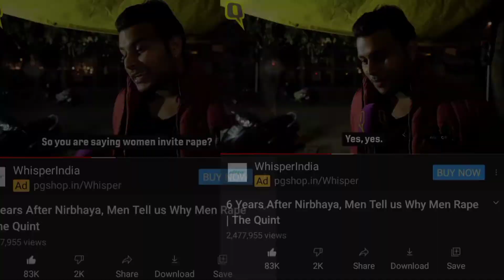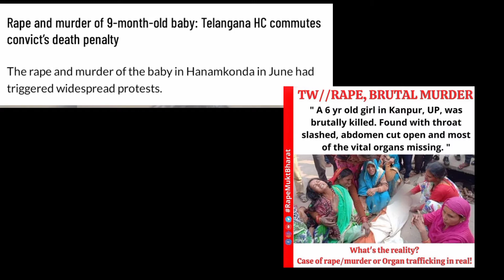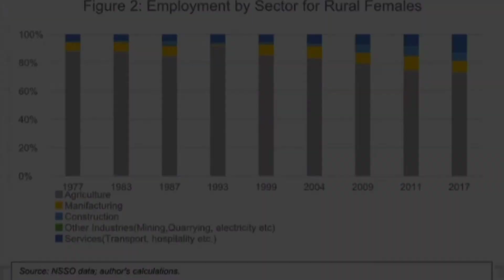HAPPY DAUGHTER'S DAY! | SAKHT NARI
Keep Supporting!

Sources:
1.     Instagram: 6 leaders tell how women can save themselves from sexual assault (@shethepeople)
2.     Anti-Maskers Abuse Nepali Uber Driver (Brut India)
3. Watch: Woman beats up cab driver in Lucknow in front of cop (Hindustan Times)
4.    6 Years After Nirbhaya, Men Tell Us Why Men Rape | The Quint
5.     Instagram: @youth_against_rape
6.     Instagram: @in_kolkata
7.     A Nun in India accuses a A Bishop of Rape (npr.org)
8.     Uttar Pradesh: 70-year old woman raped in Fatehpur district, rape attempt made on 98-year old in Ballia; accused arrested (Times of India)
9.     Rape & murder of 9-month old baby: Telangana HC commutes convict's death penalty (The News Minute)
10.   India outcry after 8-month old baby raped (BBC News)
11.   Mother Ambubachi & Ambubachi Mela:

Title: Flight Hymn
Type of music: Cinematic
Mood: Sad

Mic: 1. Interview Mic
2. Dynamic Mic

Camera (Mobile)

Tags (Ignore):
happy daughters day, happy daughters day wishes in english, happy daughters day 2021.
rape crisis in india,